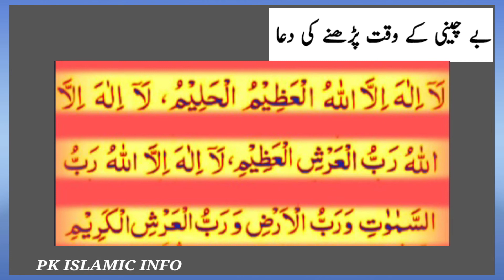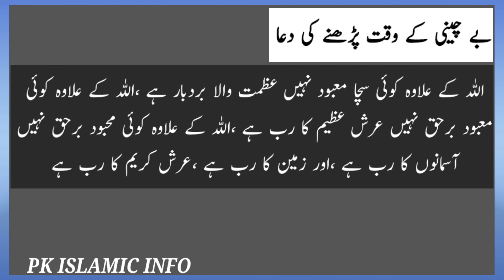بے چینی کے وقت پڑھنے کی دعا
معزز ناظرین السلام علیکم ورحمتہ اللہ وبرکاتہ